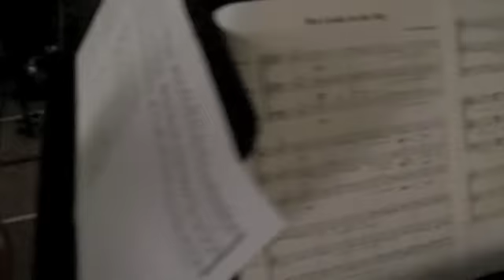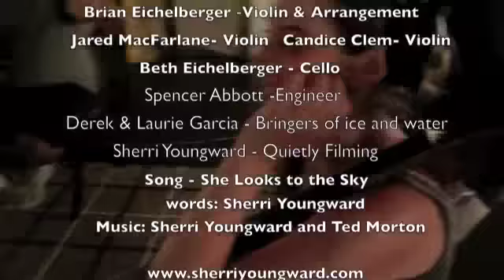Strings Session- She Looks to the Sky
Seattle, Washington